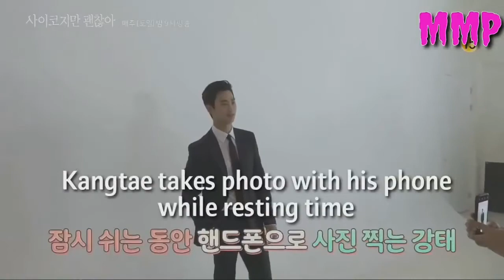ACTUAL SCENES VS BTS - It's Okay to Not Be Okay